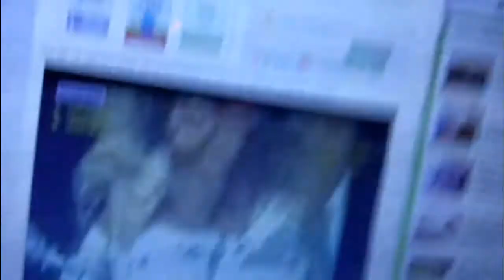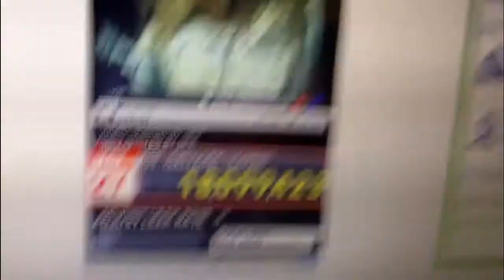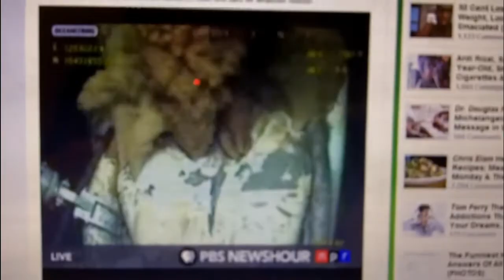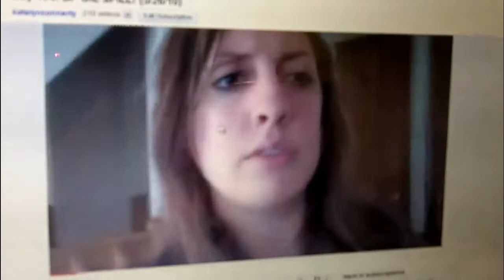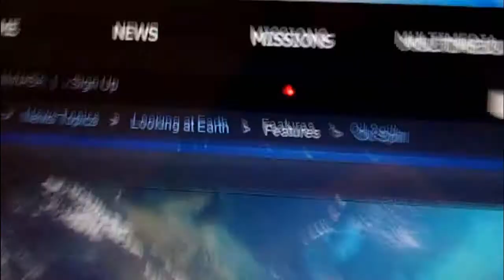Frustrated by BP Oil Rig Leak (5/27/10) - Day 27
Watched Katelyn Connerty's vlog today and it made me take a step back and realize how horrible the leak actually is.